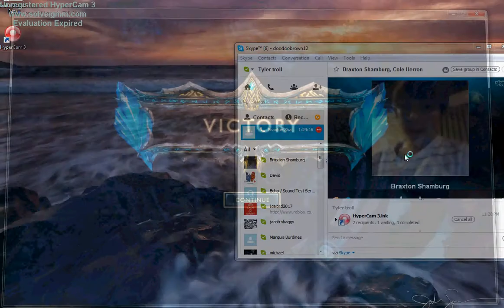Tyler plays league of legends game #1